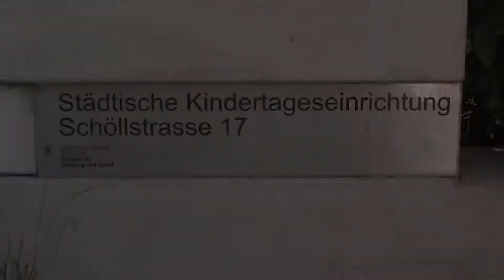"The Cool and the Crazy" SIN-Festival Trailer (2016)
Trailer der Band aus dem Hort an der Schöllstraße für das SIN-Festival (Sing&Tanz-Event für Münchner Kinder) am 22. Juli 2016